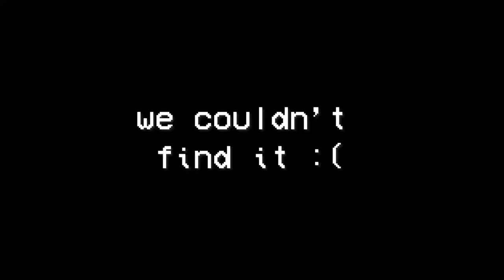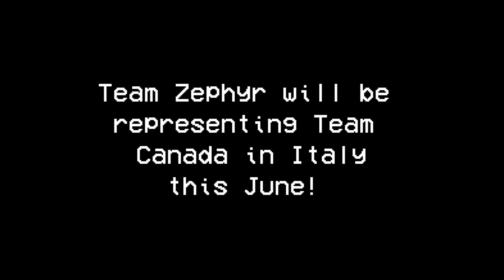Cansat 2022 Recap Video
Team Zephyr's CanSat Design Challenge 2022 Canadian recap.